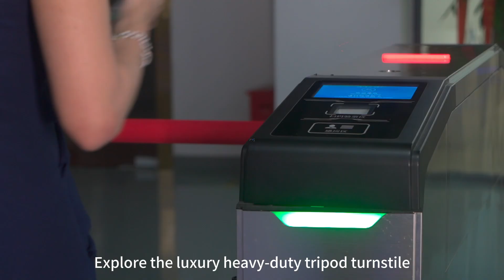Heavy Duty Tripod Turnstile, manufacturer, supplier, factory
ZOJE-S906 luxury heavy-duty tripod turnstile has a longer and larger cabinet size, which is easy to integrate multiple types of systems at the same time and supports outdoor all-weather use. The top of the cabinet is equipped with a bevel protrusion, which can be integrated with an LCD screen to display ticket information or advertisements. It is widely used in scenic spots, gyms and other consumer places.
Hong Kong ZOJE Intelligent Technology Co., Ltd
Turnstile Gates & Parking System